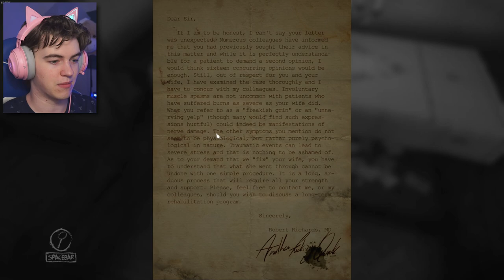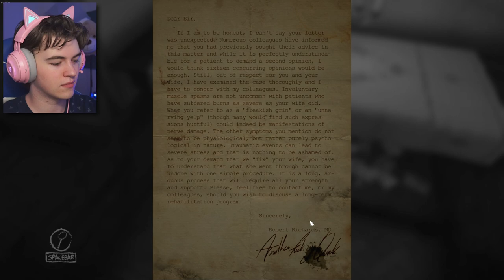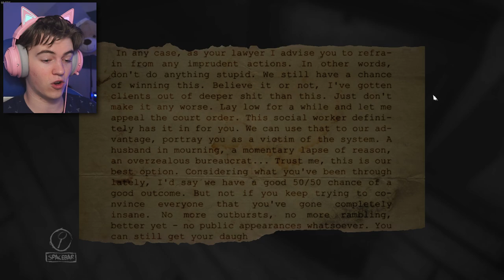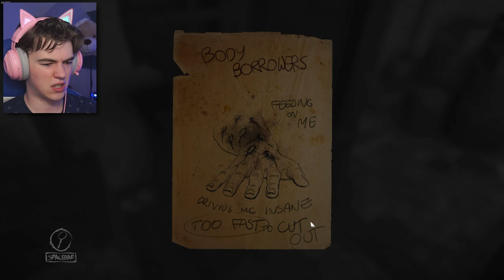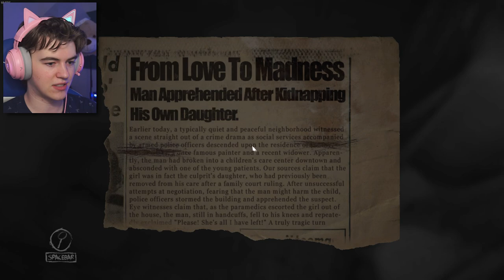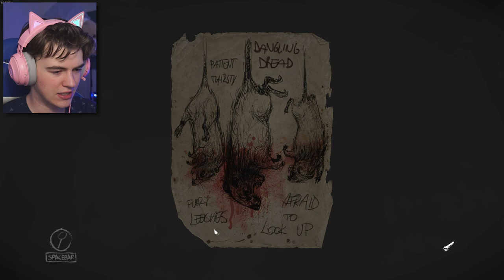TERRIFYING Bob Ross Tutorial | Layers of Fear - Part 3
Layers of Fear is a horrifying game about a struggling artist trying to finish his masterpiece as his insanity sets in.. I'm going to have nightmares from this game already.. This is a let's play/walkthrough/whatever you want to call it, but let's all have some fun getting scared by Layers of Fear together..